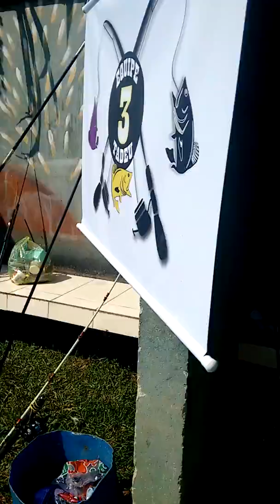Pesqueiro dos amigos Equipe 3 Tadeu Carpa cabeçuda 8 kg.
Carpa cabeçuda 8.kg.